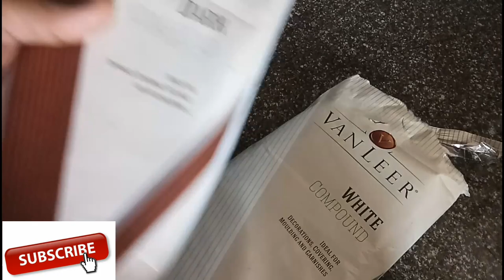Homemade choco chips in 5 minutes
How to make chocochips using dark compound and white compound